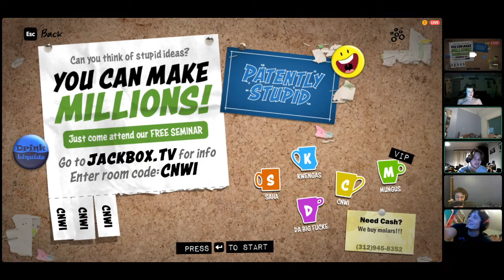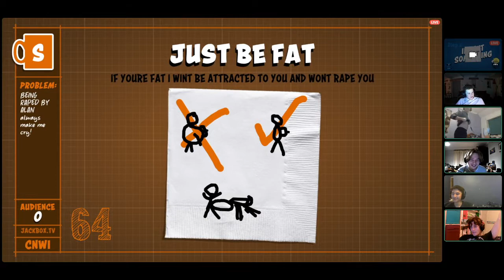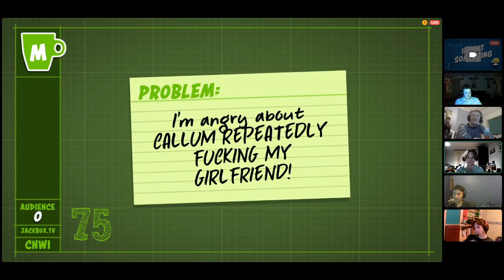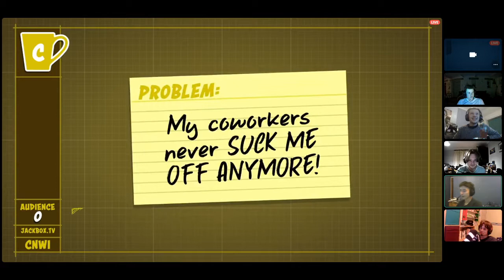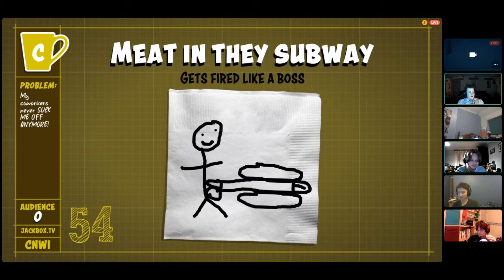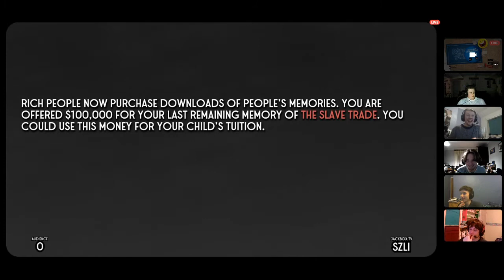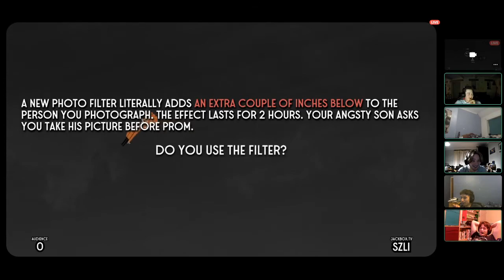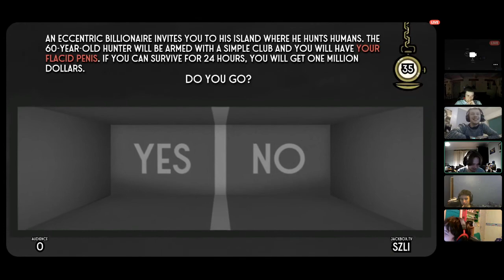How To Ruin Jackbox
ever enjoyed jakcbox? stop.